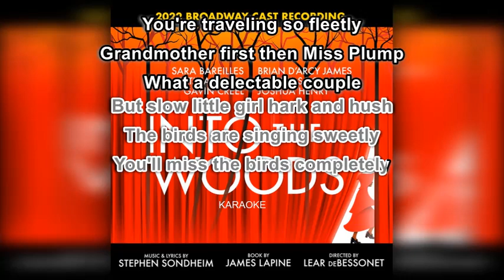Into the Woods - Hello Little Girl (Karaoke)